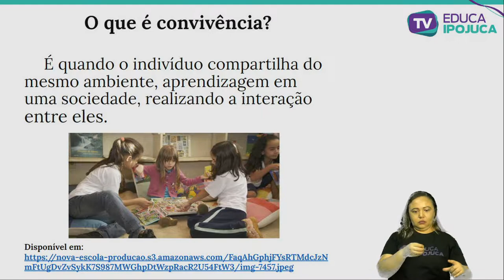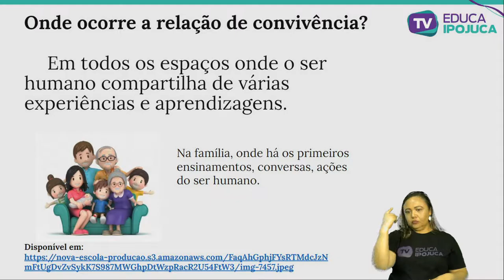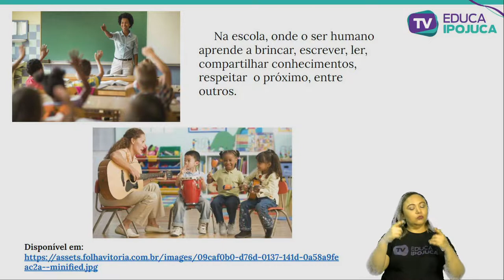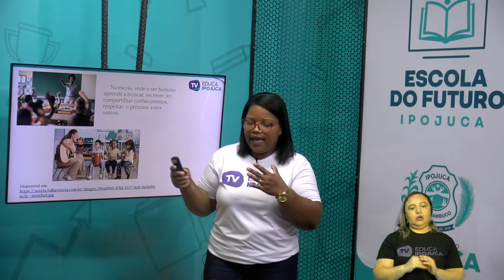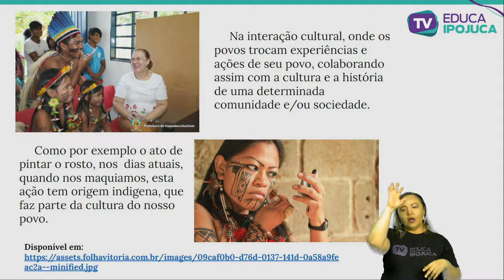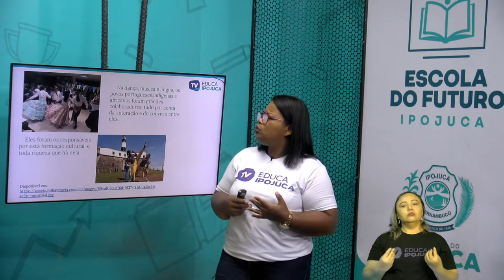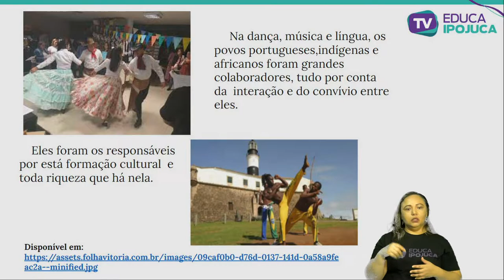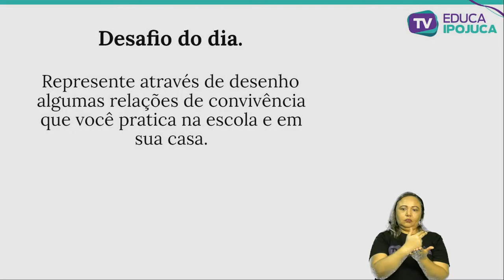GEOGRAFIA CONVIVÊNCIA E INTERAÇÕES ENTRE PESSOAS NA COMUNIDADE 2 ANO AULA N°001